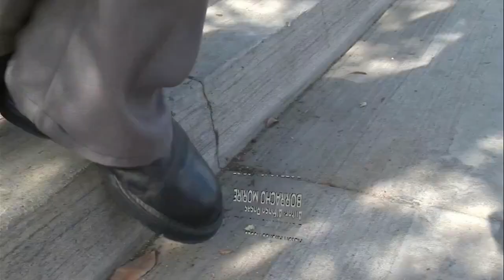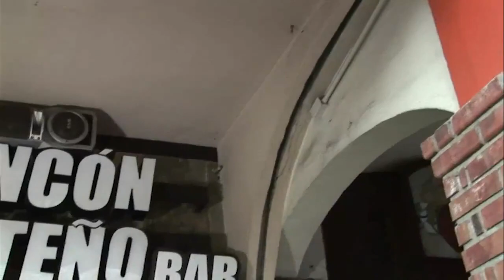Leonardo Martinez EL LEÒN DEL ACORDEON Borracho Morire